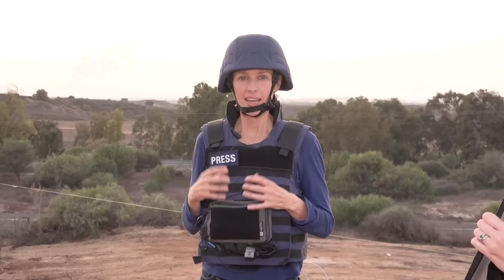Israel-Hamas war: Sky's Deborah Haynes reports from Israel 'as war is intensifying'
Israel Defence Forces say that they have been fighting with Hamas militants inside buildings, underground in tunnels and have killed dozens of fighters. Deborah Haynes explains what their ground operation into Gaza looks like.